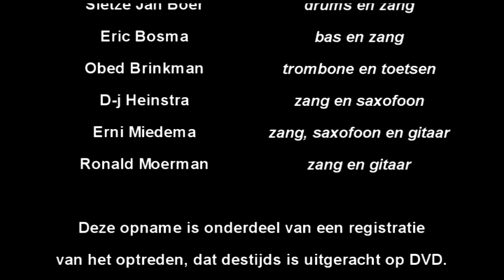Cavemen - "Henry Lee" ::: afscheidsoptreden 2009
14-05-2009 Café Marleen, Groningen ::: oorspronkelijk uitgebracht op DVD ::: camera's: Marieke Ros, Ria Danker, Johan Ouweneel ::: editing Obed Brinkman